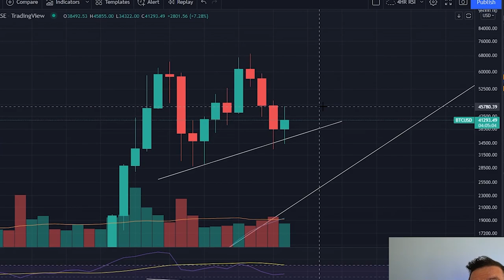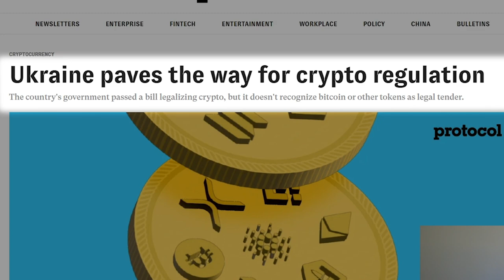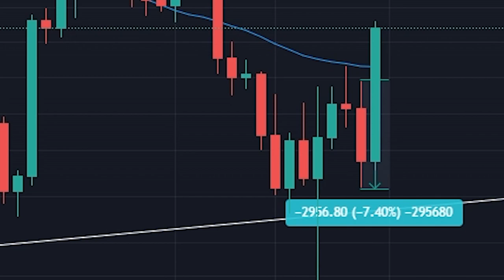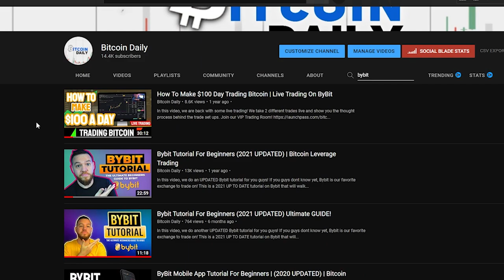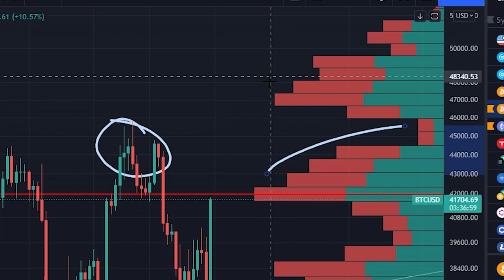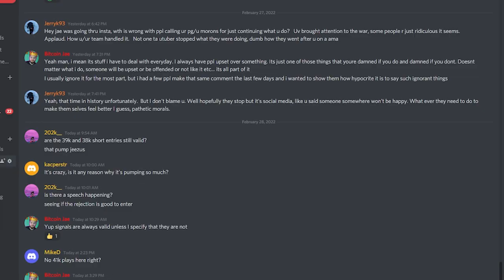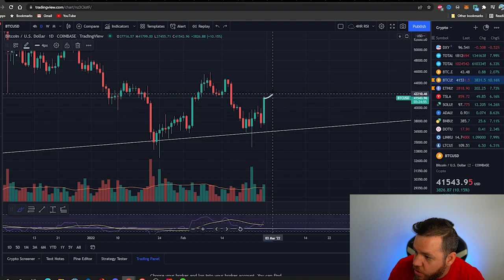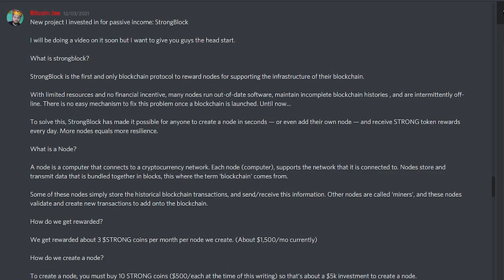Bitcoin Is About To MOON! 📈😨 (Bitcoin Analysis)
Bitcoin is getting ready to TAKE OFF!